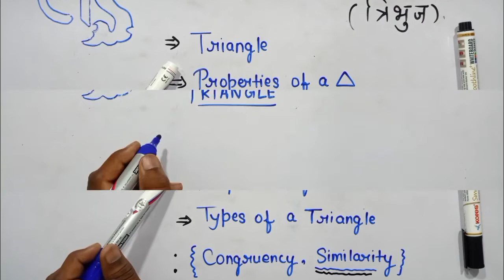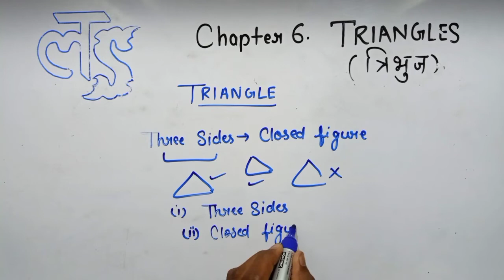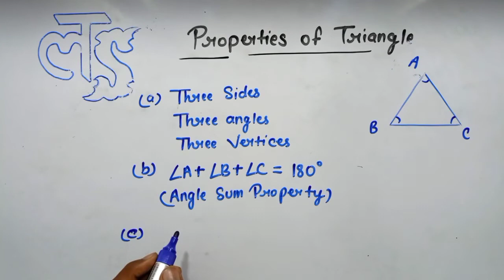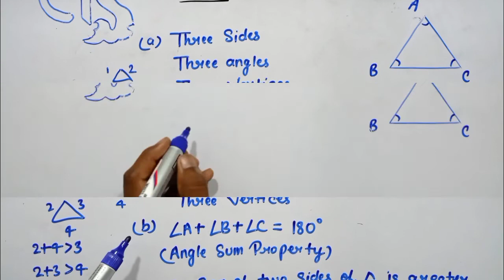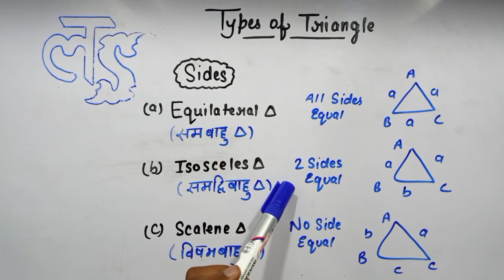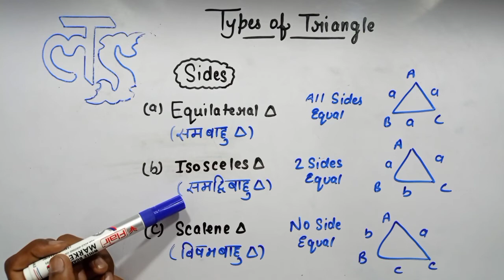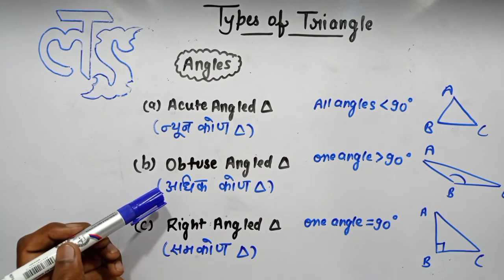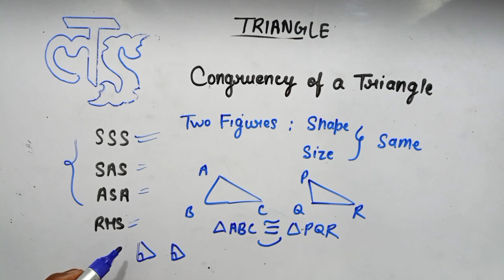Triangles | Triangles Class 10 | Types of Triangle | Congruency of a Triangle | Introduction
Lost Study

Is video se hum shuru karne wale hai class 10 ka chapter 6 Triangles aaj hum triangle ke basics ko janenge ,triangles kya hota hai,triangle ke prakar, in sabhi topics ko is video me hum janane wale hai to is vidoe ko pura dekhiye

# loststudy